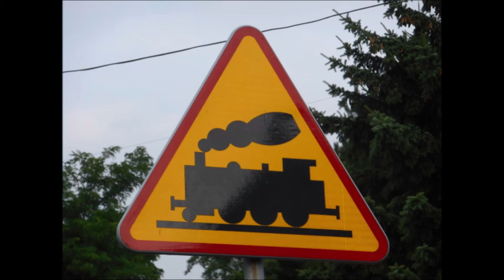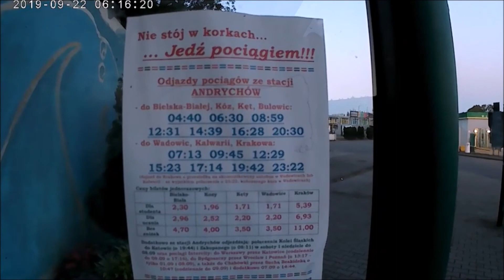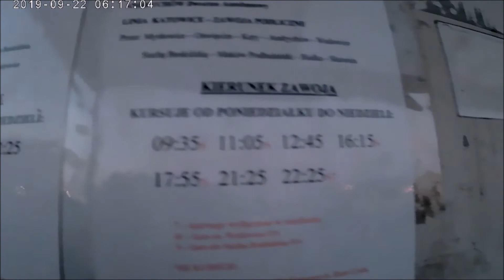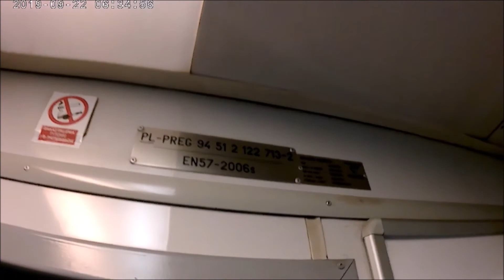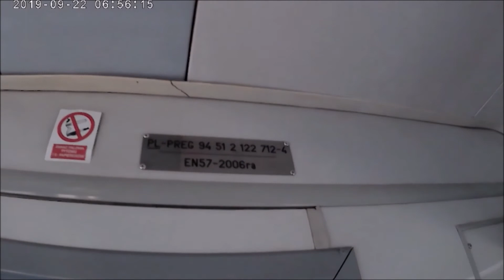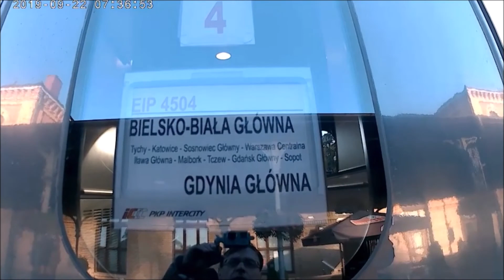Nie stój w korkach , jedź pociągiem. Jazda, otoczka składów. Czytaj cały opis filmu.Wrzesień 2019r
Witam miałem tego filmu nie puszczać w dobie czasu w jakim żyjemy (zostań w domu ) ,ale to dla was że jestem z wami. Miał być Rzeszów 2 część , ale mam dużo materiałów składów od zewnątrz. Pomyślałem o was, materiał promujący kolejnictwo , każdy czas może być przeznaczony w przekazie jeśli służy dobru, poszerza i pomaga danym jednostką w rozwoju , piękna jazdy, podróży na które tak mocno czekamy. We filmie: Jazda EN 57, otoczka składów , widoczki konwent mimiczny słowny przekazu filozofii , wnioski ,przemyślenia , film promujący. HM. Często pytaliście co tam nikt nie jeździ. Dla tego też ten kanał ,aby zmienić ludzkie myślenie staro - typu , że nic się nie dzieje , a właśnie że dzieje na plus , tu Historii, ludzie jadą -nawet w godzinach szczytu jest ruch , mogło być lepiej fakt , ludzie jadą w dni powszechne , sobota no odpoczynek. Ja przeważnie jadę w Niedziele w celach pokazania wam pasji , wolne ,a i też w celach wykładowych. Dlatego złudzenie że pusty pociąg , tak w niedziele tak ,macie racje ,jednak w inne dni ruch jest znacznie większy , dla tego też zawsze będę zachęcał do jazdy , jak będzie wolno jak minie czas ten zły, hm... dziki ,a teraz zostańcie w domach, zostańcie . Praca , sklep , dom i środki ostrożności. Materiał wrzesień 2019r, urywek króciutki z filmu już wykorzystany był w materiale: -Nowe wiatki na stacji Andrychów. Rzeszów 2 część za tydzień , będą kolejne serie projekty już czekają z lata i wczesnej jesieni 2019r gotowe do wrzucenia .Pozdrawiam Lusi Amator Przygodowy wszystkich widzów, pasjonatów , pracowników kolejnictwa. YouTube partnera za możliwości, jest moc. Do kolejnego jedziemy z wami dalej teraz wirtualnie.